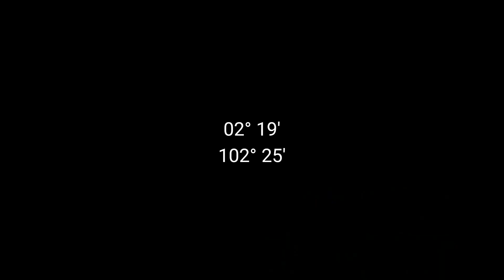Kiesel Solo Contest 2019 - Ritz Crimson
I'm really excited to try this Backtracking